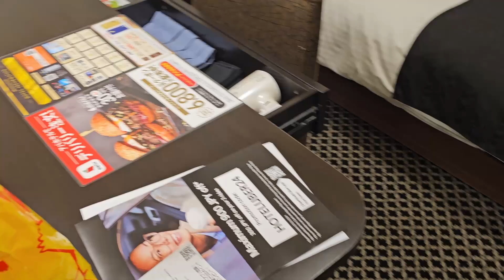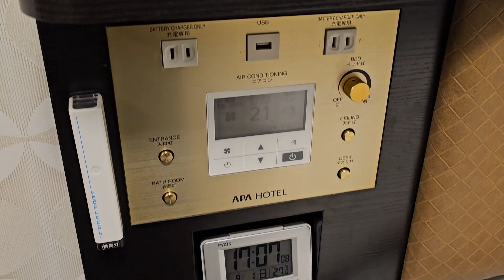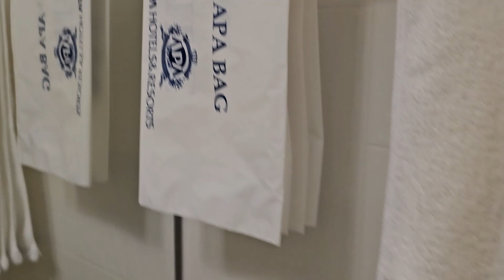APA Shinjuku | Room Tour & Review | Tokyo, Japan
Due to the typhoon I couldn't make it to Kyoto, but didn't want to stay an extra night in Odawara, so booked a room in Tokyo.

APA Hotel Higashi Shinjuku Kabukicho Higashi
2-17-7, Kabukicho, Shinjuku-ku, Tokyo, Tokyo-to, JP

Travel Agent
I am a travel agent with Magical Moments Vacations.